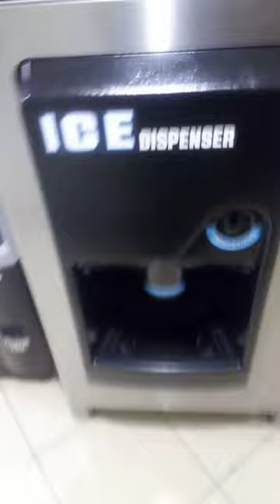Tallest ice dispenser 😩